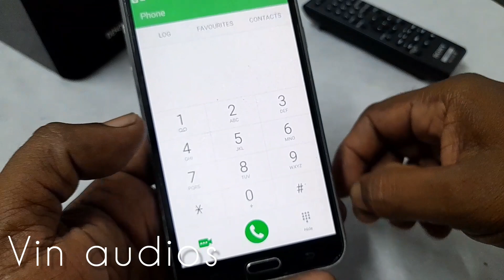ഇങ്ങനെ ഒരു ഐറ്റം കാണാത്തവർ ഉണ്ടോ ❤ nostalgia ❤@vinaudios9419 vineesh pv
ഇങ്ങനെ ഒരു ഐറ്റം കാണാത്തവർ ഉണ്ടോ ❤ nostalgia ❤‎@vinaudios9419  vineesh pv എറണാകുളം ചേരാനല്ലൂർ